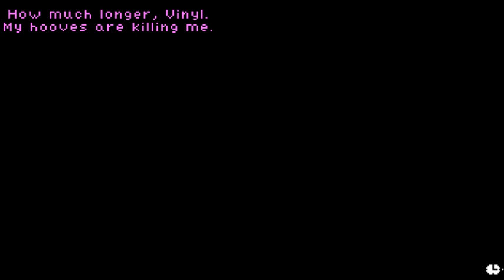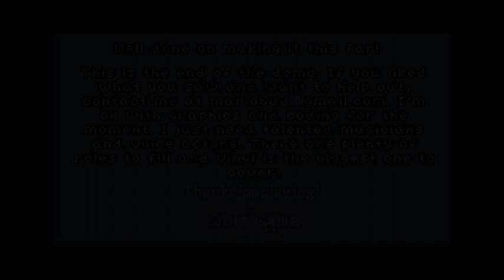Octavia in the Underworld's Cello (Demo 0.1.1)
Demo 0.1.1

Actually, is it "Chello"?